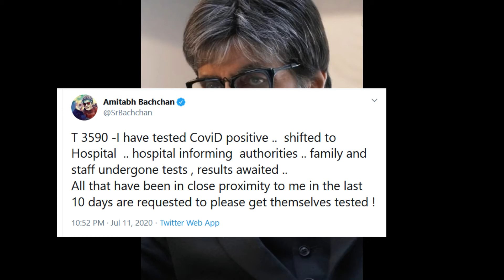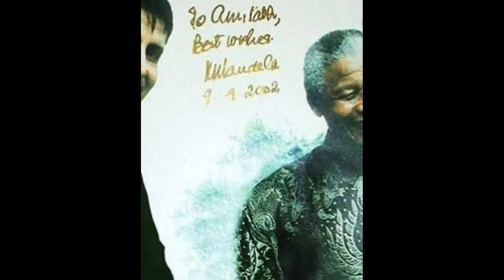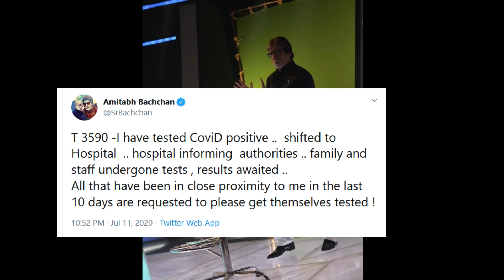Amitabh Bachchan & Abhishek Bachchan Positive For Covid-19 Admitted To Nanavati Hospital